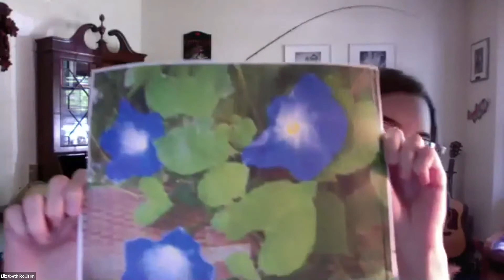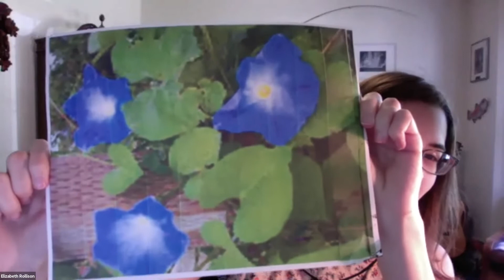Children's Time with Elizabeth - July 19, 2020